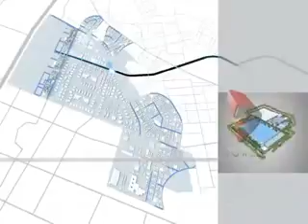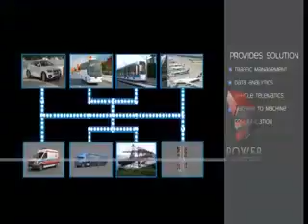latest video 3min 2